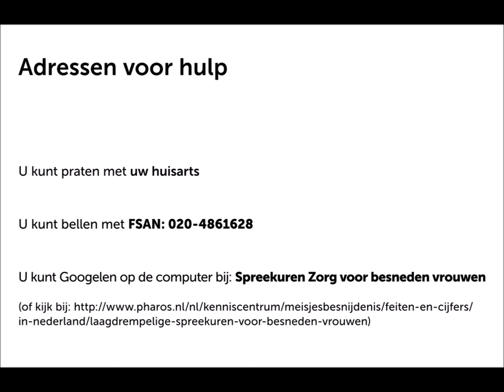Meisjesbesnijdenis, wat kan je doen om je beter te voelen?-Arabisch | Pharos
Meisjesbesnijdenis is verboden in Nederland, zoals ook in de meeste landen van herkomst. Er staan in Nederland zware straffen op het doen van een besnijdenis, evenals bij het ondersteunen of de organisatie ervan.
Zoals in andere films op dit kanaal te zien is, is meisjesbesnijdenis geen religieus voorschrift.
Meisjesbesnijdenis veroorzaakt zowel lichamelijke als psychische klachten. Deze film gaat over hoe om te gaan met de psychische klachten na meisjesbesnijdenis.

Deze video gaat over problemen na meisjesbesnijdenis. En wat je kan doen om je weer beter te voelen.

Pharos is het landelijke kenniscentrum op het gebied van preventie meisjesbesnijdenis.

Deze video is ook beschikbaar in het Frans en Engels.